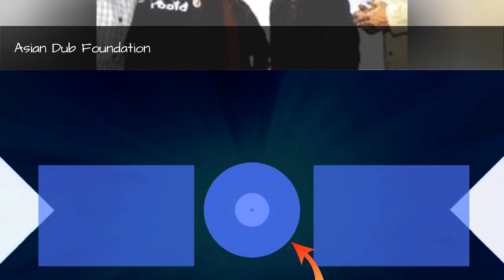Slash Records Complete Artist Roster 🌞 🌝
List of Slash Records artists, listed alphabetically with photos when available. This Slash Records roster includes both past and present artists. Popular Slash Records bands and artists are all listed here with information such as what genre the bands fall under and what albums they're known for. If you're looking for any of these Slash Records band's full discographies then click on their name and you can find them here on Ranker. The artists and bands on this list might be pop, rap, rock, electronic or any other genre, but what they all have in common is that they were signed by Slash Records. List features Rammstein, Faith No More and more artists.This page can help answer questions like, "Who are the best Slash Records bands?" and "Which artists are signed by Slash Records?" If any musical artists are missing from this Slash Records artists list, you can add them at the bottom of the list. {nodes}...more
0:00 - Intro
0:00:08 - X
0:00:15 - Violent Femmes
0:00:30 - Tribe
0:00:39 - Till Lindemann
0:01:01 - The Flesh Eaters
0:01:08 - The Dream Syndicate
0:01:18 - The Del Fuegos
0:01:28 - The Deadweights
0:01:45 - The Chills
0:01:58 - The Blasters
0:02:07 - Steve Chandra Savale
0:02:14 - Steel Pole Bath Tub
0:02:21 - Soul Coughing
0:02:28 - Roddy Bottum
0:02:35 - Ricky Scaggs
0:02:42 - Rammstein
0:02:51 - Quickspace
0:02:58 - Paul Landers
0:03:05 - Pat Smear
0:03:14 - Oliver Riedel
0:03:21 - Mr. Bungle
0:03:30 - Mike Patton
0:03:39 - Mike Bordin
0:03:46 - Lee Ving
0:03:55 - Latin Playboys
0:04:06 - L7
0:04:13 - Ken Andrews
0:04:32 - Janet LaValley
0:04:39 - Harvey Danger
0:05:10 - Grant Lee Buffalo
0:05:27 - Grand Mal
0:05:38 - Gordon Gano
0:05:48 - Germs
0:06:05 - Fear
0:06:36 - Faith No More
0:06:48 - Failure
0:07:21 - Donita Sparks
0:07:31 - Christoph Schneider
0:07:38 - Christian Lorenz
0:07:45 - Burning Spear
0:08:16 - Bonnie Hayes
0:08:28 - BoDeans
0:08:44 - Asian Dub Foundation